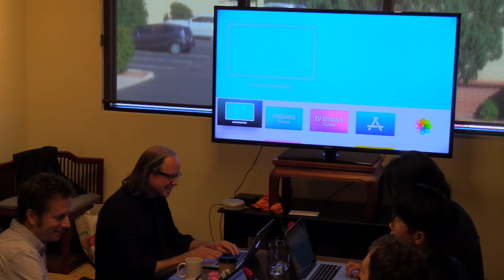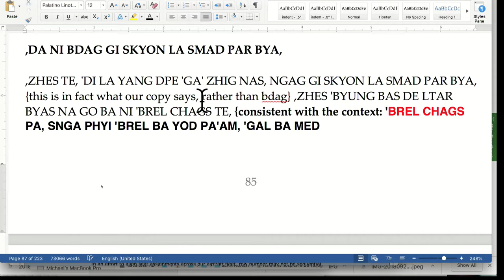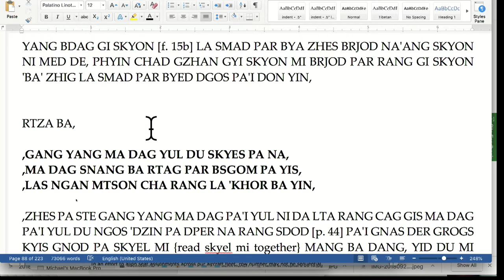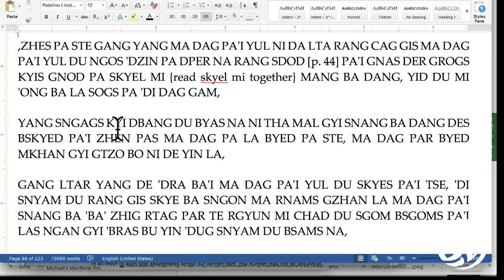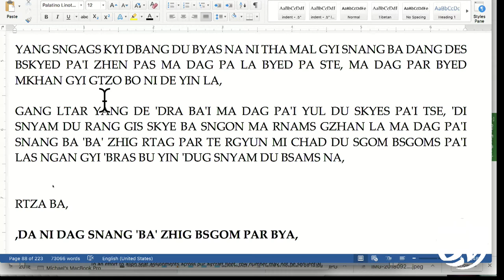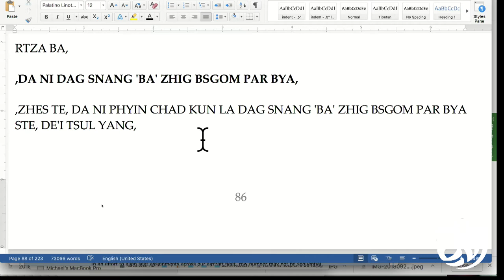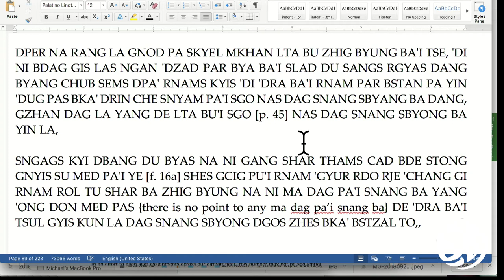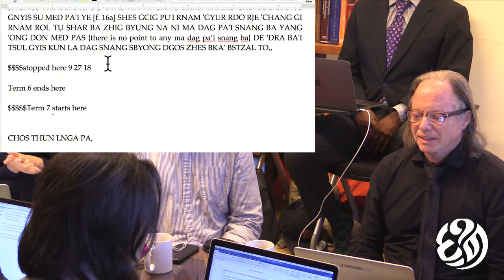AS 6 - Day 14 - Karmic Correlations - Seiji